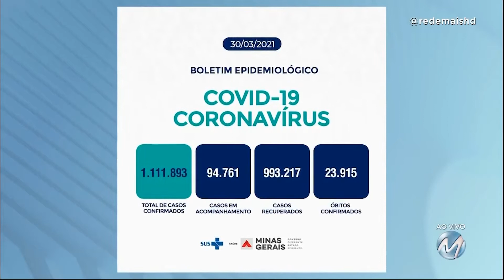Confira os números da Covid-19 em Minas Gerais